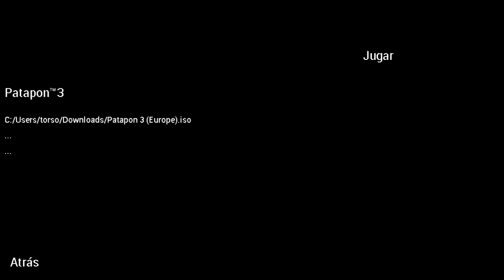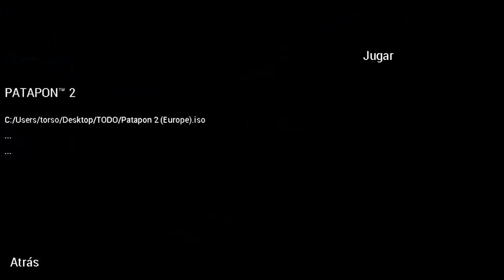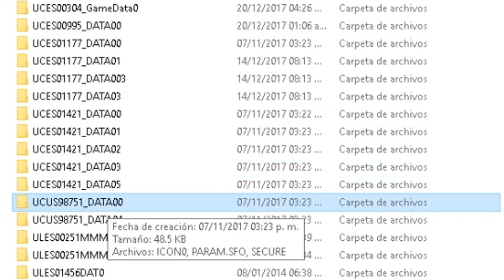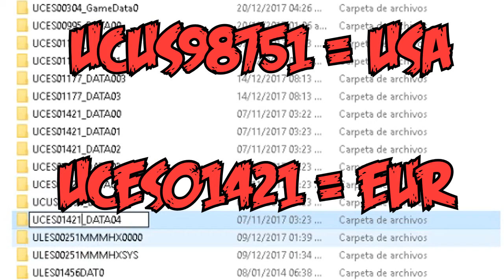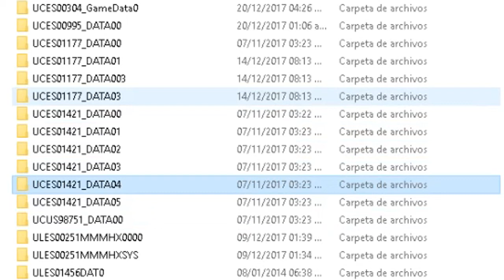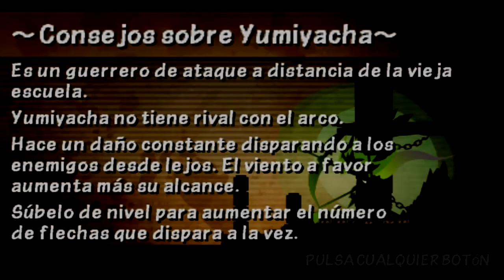COMO MUDAR TUS DATOS USA A EUR EN PATAPON 3! (FUNCIONA PARA CUALQUIER JUEGO)